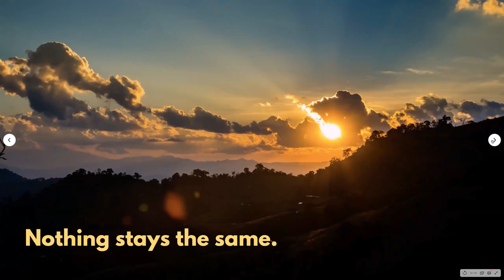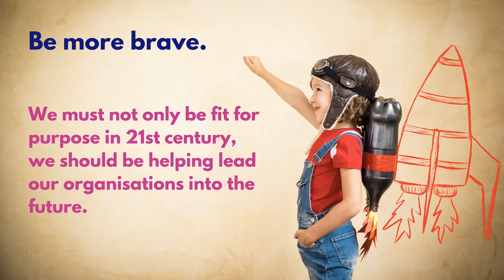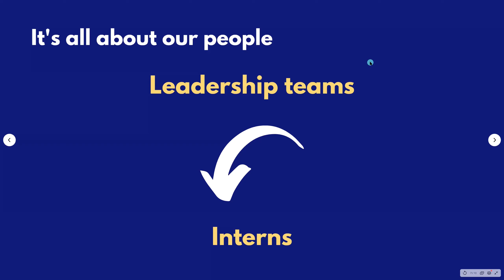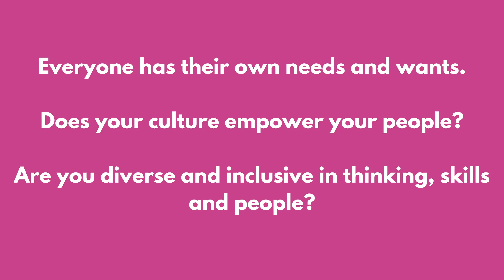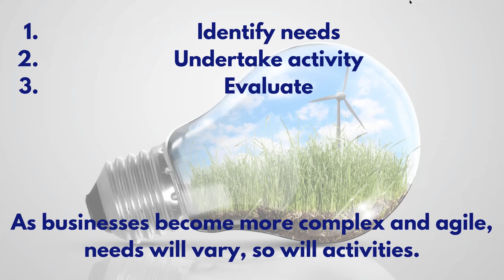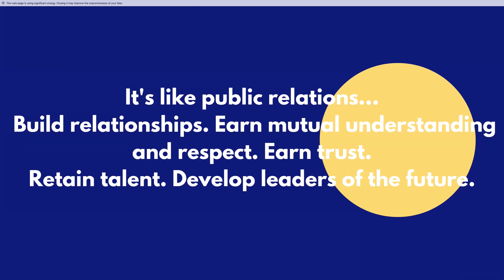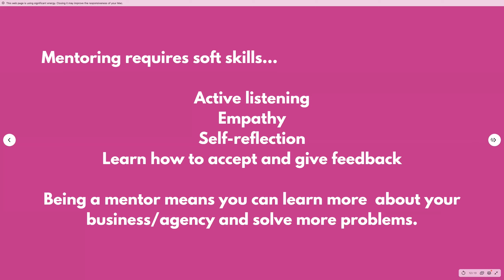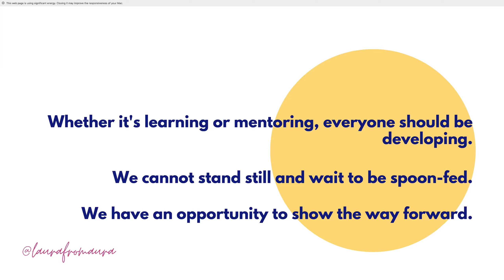Developing People and Mentoring in PR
We had the brilliant Laura Sutherland CMPRCA join our weekly Industry Call to talk about developing people and mentoring in PR.

Laura is Founder of Aura PR and PRFest.